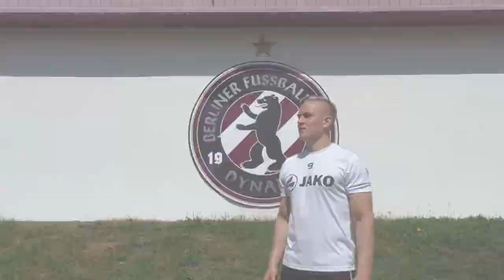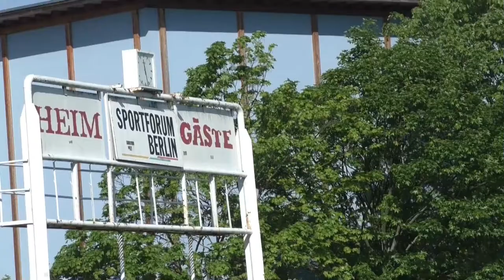Kai Pröger - Den Gegner bezwingen und anschließend die große Sause mit den Fans | SPREEKICK.TV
"Ich möchte hier auf jeden Fall endlich mal was holen"

Kai Pröger ist vor dem großen Pokalfight gegen Viktoria Berlin bis in die Haarspitzen motiviert. Im Portrait verrät uns Dynamos Nummer 9, wie der Pokal am Donnerstag in's Sportforum geholt werden soll.

💣 Jetzt €100 Bonus sichern // Beste Quoten auf alle Wetten // XTiP Sportwetten